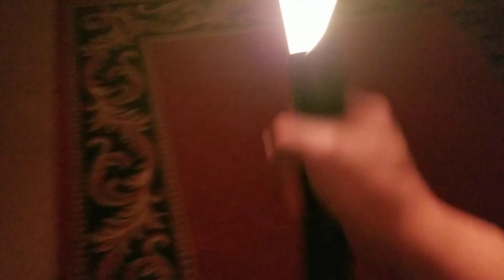The Kyberlight v5 nighttime demo.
This saber is fabulous! Kyberlight has broken through the ceiling and produced a truly remarkable hilt, IMO. It ticks all of my boxes and the v5 soundboard surpasses the v4 soundboard in every possible way.

For this demo the volume was set to 75% of maximum. The LED's are bright... and I mean Sabertrio level bright. if you've never given kyberlight a second thought you should reconsider. This is a contender!